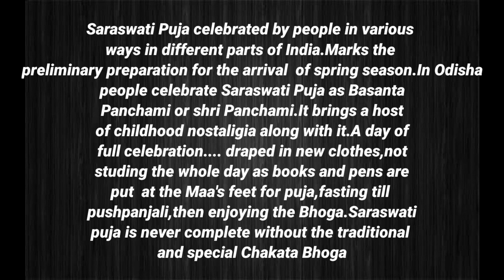ସରସ୍ବତୀ ପୂଜା ଭୋଗ || ଖଇ/ଲିଆ ଚକଟା || Saraswati Puja Special Bhoga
Ingredients :-
khai/lia 2 cups
chhena 1/2 cup
jaggery 1/2 cup
different types of fruits 2cups
boondi or ladoo